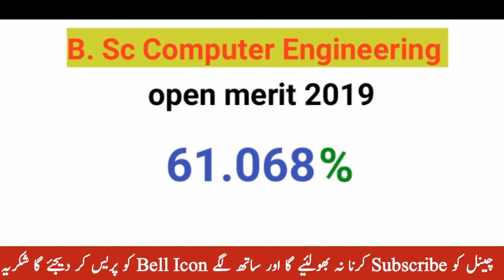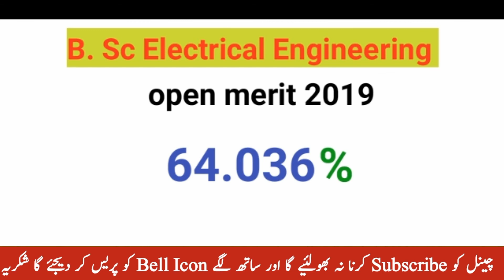BZU admission in B.Sc Engineering|how to apply in bzu B.Sc engineering departments|merit list 2020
here we share video about

(Admission form and Advertisement Ad 2020 )